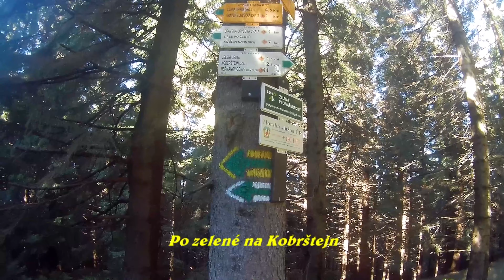11.Na MTB - Drakov-Heřmanovická chata-Kobrštejn-Drakov 2018